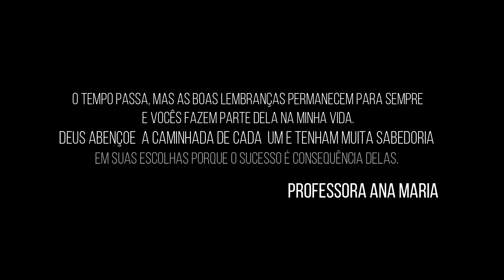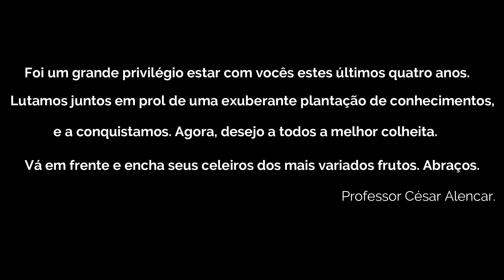HOMENAGENS DOS PROFESSORES